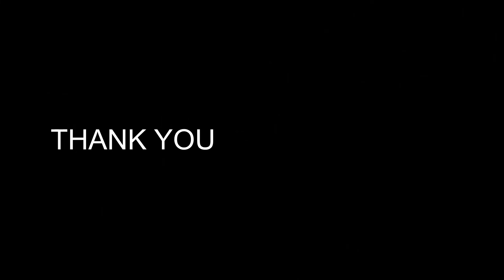BEACH DAY PARKOUR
A SUPER FUN COMP OF A DAY WE HAD AT THE BEACH.
SONG: Edward Sharpe &amp; The Magnetic Zeros - Home